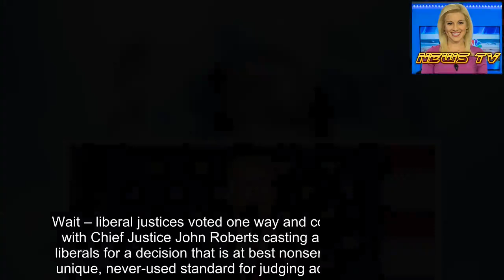Mark Penn: Census fight is really about politics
The real battle over the citizenship question on the 2020 census has nothing to do with any of the arguments advanced by either side before the Supreme Court.
No, the Trump administration is not desperate to better enforce the Voting Rights Act by detecting possible fraud. Sure, this pretext likely has some legitimacy, but it’s not really the primary reason for asking whether each person counted in the census is a U.S. citizen.
Over on the other side, arguments that adding the citizenship question will cause an 8 percent undercount – as undocumented immigrants flee from answering the census – and result in a massive underfunding of federal assistance to affected localities and states are vastly exaggerated.
TRUMP DOJ TELLS  COURT ADMINISTRATION IS STILL EXPLORING OPTIONS TO ADD CITIZENSHIP QUESTION TO 2020 CENSUS
This is equally unlikely either to happen or be the real concern. The citizenship question has been on many past census forms, when people really did have to fear declaring themselves as a non-citizen.
Today there are huge numbers of non-citizens and they apply for driver’s licenses, government benefits and schooling. They even realize that the greater their declared numbers, the greater the federal funding going to their communities.
In addition, the citizenship question does not ask if you are here illegally. It only asks if you are a U.S. citizen. It does not ask you to admit to a crime, only to reveal your status – and there are many legal reasons you could be here. Even waiting for an asylum hearing is a legal reason to be here. So this information is not of any direct use to immigration authorities.
This citizenship question already appears on the longer and more detailed American Community Survey given to millions of people by the Census Bureau, and there is no evidence that it underperforms or does not get filled out. Many polls regularly include this question and there is no lack of response as a result.
So why is there a knockdown, drag-out fight over this question?
Because the answers are political dynamite. The Trump administration will be able to document block by block and congressional district by congressional district how many voters and non- voters live there and also to pinpoint how much in taxpayer dollars goes to citizens versus non- citizens.
In graphic terms, all of the racial, income and other differences between citizens and non-citizens will be brought to light.
On the other side, the last thing that advocates of a more liberal immigration policy want is to document the full extent of the issue and its concentrated impact in certain areas of the country. This could create a backlash in certain communities that knew they were magnets for immigrants – but not to the extent that would come out in this census.
As in the famous scene in the film “Casa Blanca,” this is the time to feign shock over this fight really being about politics. But of course it is, and that’s why it has become so heate